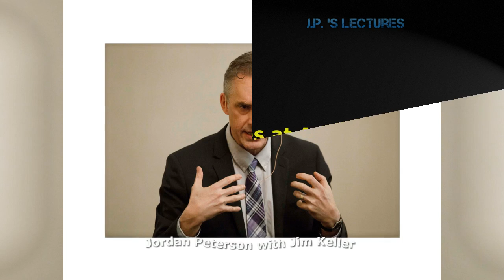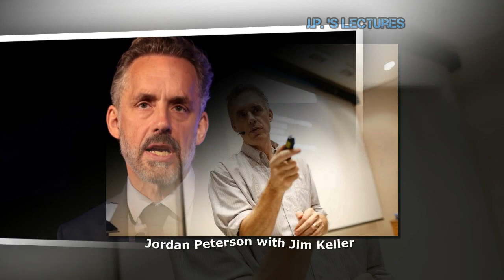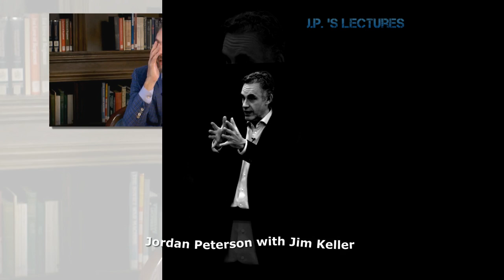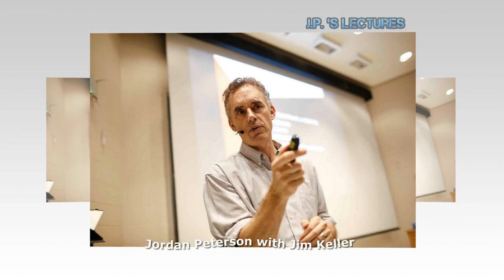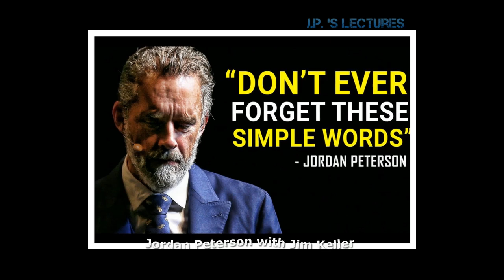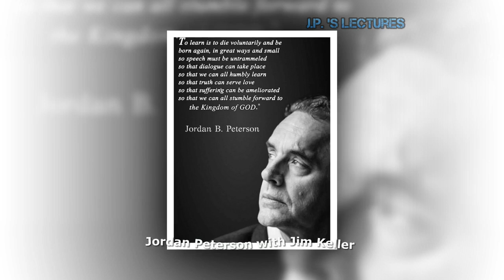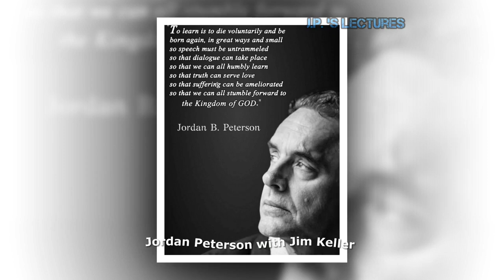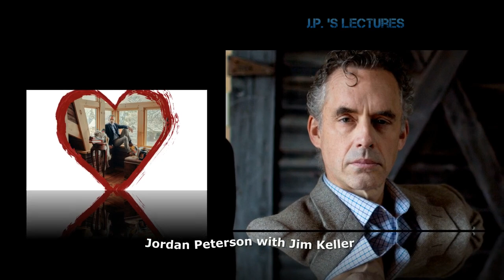Jordan Peterson - The scenes at Apple, Tesla, and AMD !!!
--- LINKS ---